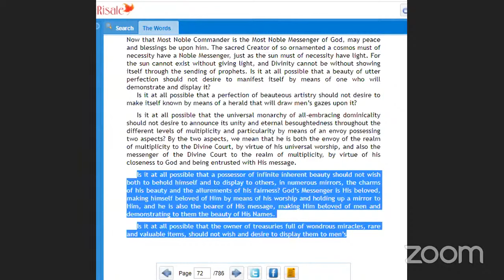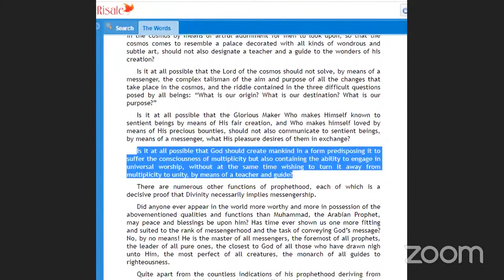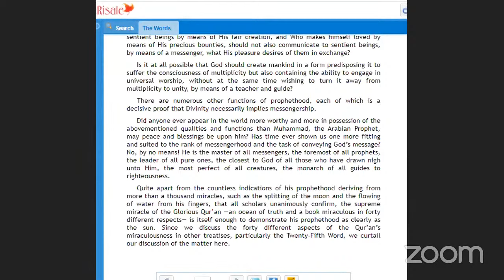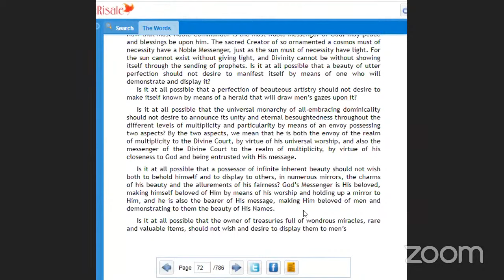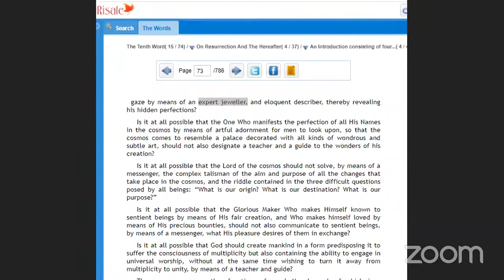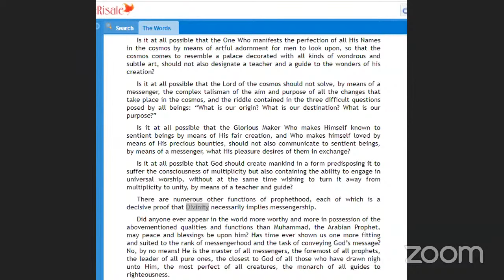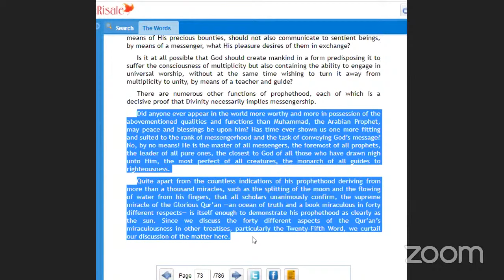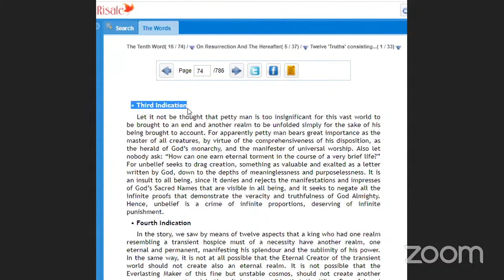Resurrection & Hereafter - Part 12 - 04/10/21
Is it at all possible that a possessor of infinite inherent beauty should not wish both to behold himself and to display to others, in numerous mirrors, the charms of his beauty and the allurements of his fairness? God’s Messenger is His beloved, making himself beloved of Him by means of his worship and holding up a mirror to Him, and he is also the bearer of His message, making Him beloved of men and demonstrating to them the beauty of His Names.

Is it at all possible that the owner of treasuries full of wondrous miracles, rare and valuable items, should not wish and desire to display them to men’s gaze by means of an expert jeweller, and eloquent describer, thereby revealing his hidden perfections?

Is it at all possible that the One Who manifests the perfection of all His Names in the cosmos by means of artful adornment for men to look upon, so that the cosmos comes to resemble a palace decorated with all kinds of wondrous and subtle art, should not also designate a teacher and a guide to the wonders of his creation?

Is it at all possible that the Lord of the cosmos should not solve, by means of a messenger, the complex talisman of the aim and purpose of all the changes that take place in the cosmos, and the riddle contained in the three difficult questions posed by all beings: “What is our origin? What is our destination? What is our purpose?”

Is it at all possible that the Glorious Maker Who makes Himself known to sentient beings by means of His fair creation, and Who makes himself loved by means of His precious bounties, should not also communicate to sentient beings, by means of a messenger, what His pleasure desires of them in exchange?

Is it at all possible that God should create mankind in a form predisposing it to suffer the consciousness of multiplicity but also containing the ability to engage in universal worship, without at the same time wishing to turn it away from multiplicity to unity, by means of a teacher and guide?

There are numerous other functions of prophethood, each of which is a decisive proof that Divinity necessarily implies messengership.

Did anyone ever appear in the world more worthy and more in possession of the abovementioned qualities and functions than Muhammad, the Arabian Prophet, may peace and blessings be upon him? Has time ever shown us one more fitting and suited to the rank of messengerhood and the task of conveying God’s message? No, by no means! He is the master of all messengers, the foremost of all prophets, the leader of all pure ones, the closest to God of all those who have drawn nigh unto Him, the most perfect of all creatures, the monarch of all guides to righteousness.

Quite apart from the countless indications of his prophethood deriving from more than a thousand miracles, such as the splitting of the moon and the flowing of water from his fingers, that all scholars unanimously confirm, the supreme miracle of the Glorious Qur’an —an ocean of truth and a book miraculous in forty different respects— is itself enough to demonstrate his prophethood as clearly as the sun. Since we discuss the forty different aspects of the Qur’an’s miraculousness in other treatises, particularly the Twenty-Fifth Word, we curtail our discussion of the matter here.